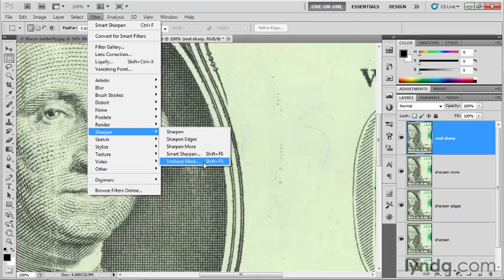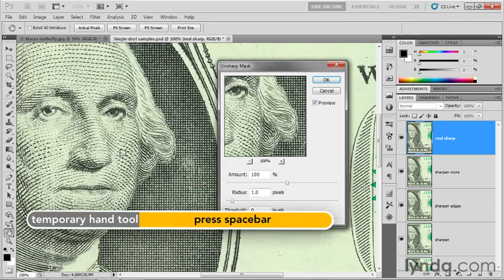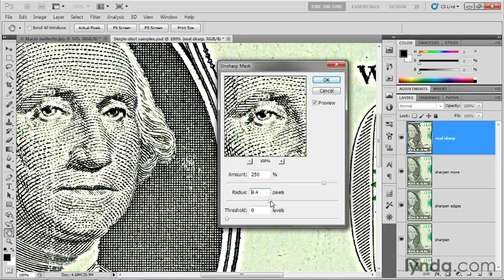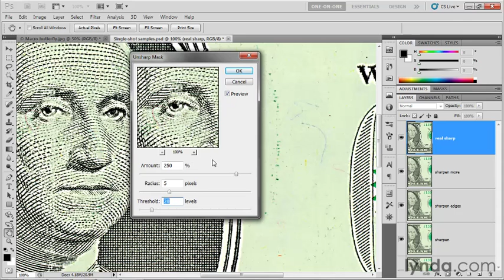Introducing Unsharp Mask